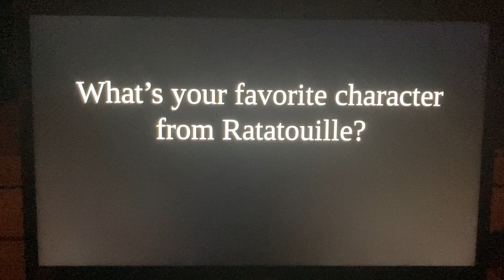Question #378 (for Ratatouille fans)